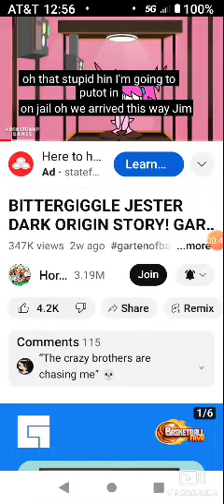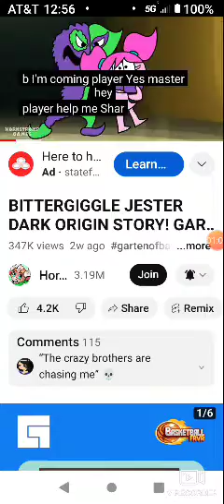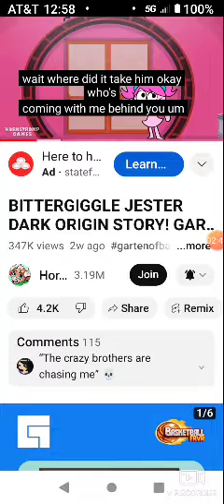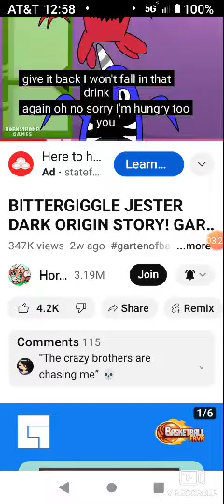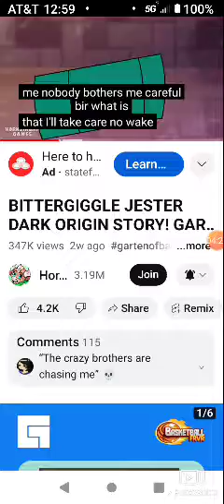girl player in garden of banban 4